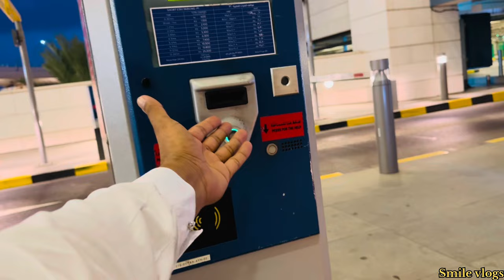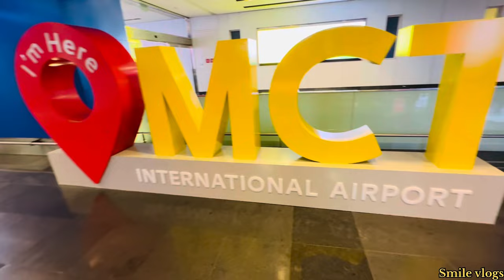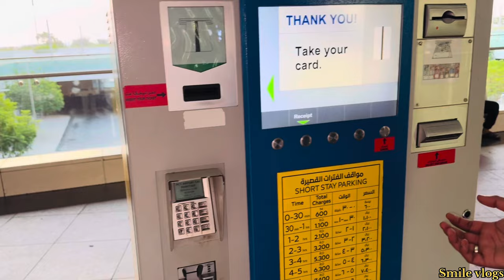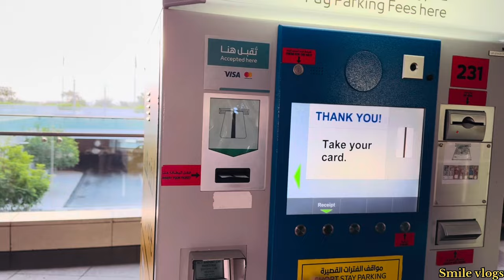Oman visa apdate alhamdulillah aik or bandha a geya or next b aye ge inshallah jo apply kiye hai